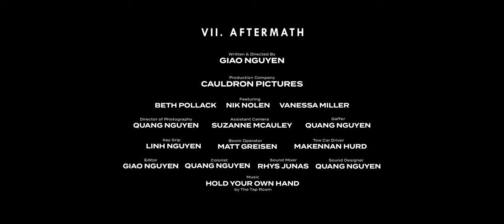VII. Aftermath | The Mesmerism - Volume IV: Prophetic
“it’s always me”

Directed by Giao Nguyen
Written by Giao Nguyen
Production Company Cauldron Pictures

Featuring Beth Pollack, Nik Nolen & Vanessa Miller

Director of Photography Quang Nguyen
Assistant Camera Suzanne McAuley
Gaffer Quang Nguyen
Wardrobe Beth Pollack
Key Grip Linh Nguyen
Boom Operator Matt Greisen
Tow Car Driver Makennan Hurd

Edited by Giao Nguyen
Colorist Quang Nguyen
Sound Designer Quang Nguyen
Sound Mixer Rhys Junas

Vehicle Managers Makennan Hurd Suzanne McAuley

Music
Hold Your Own Hand by The Tap Room

Shot on Sony Cine FX3
Support by Nanlite Global  and Aputure Lighting